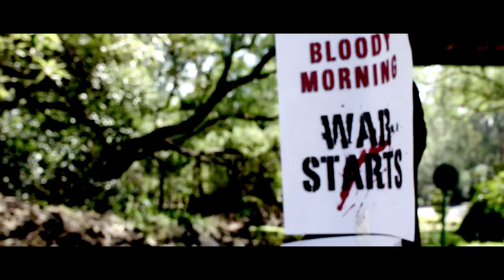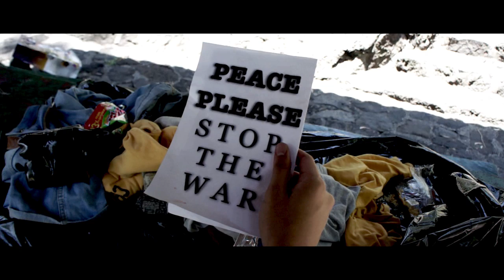Two War refugees - short film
The story of two brothers, who happen to be war refugees, whose love allow them to be together till the end